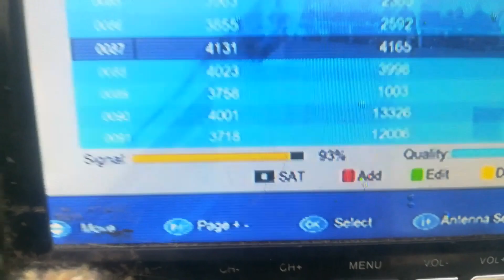paksat1R@38E Big update A sports HD is back on 4feet dish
in this video i have to share you new updates of a sports hd in paksat 1r 38e c band on 4feet dish